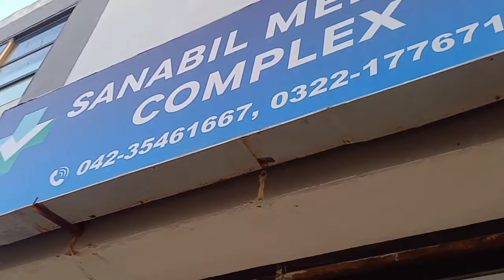Arham Khan Ko Hospital Ly Jana Pra👨‍👩‍👦‍👦💕💓❤